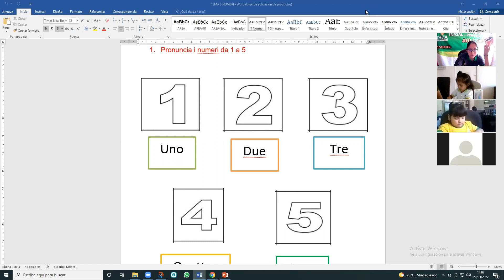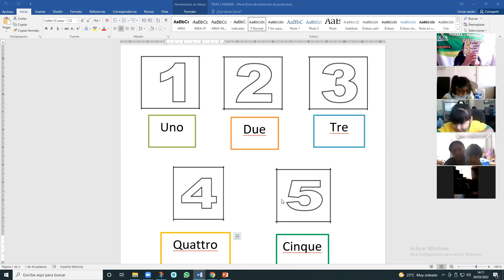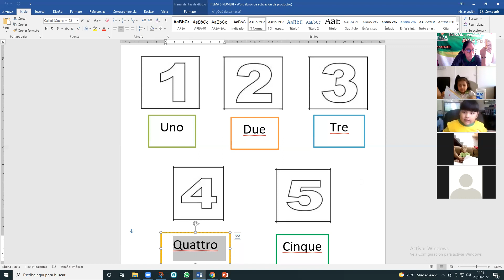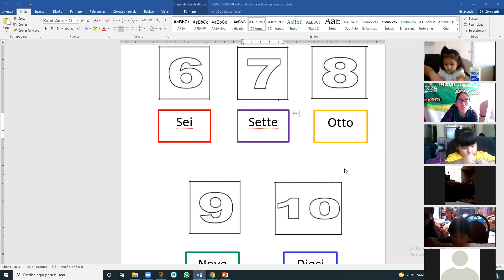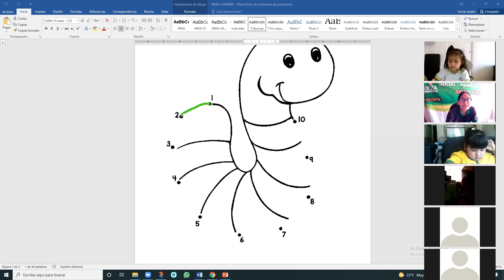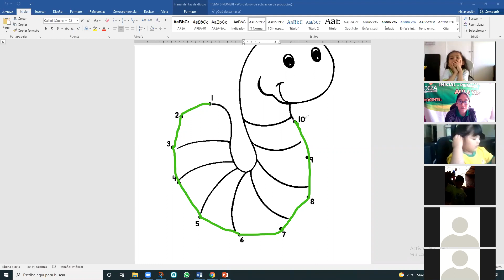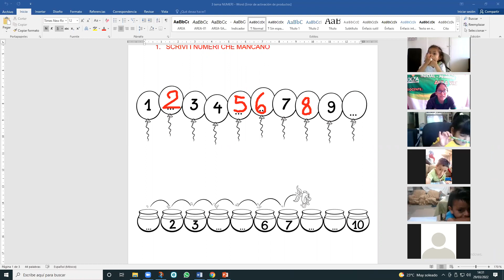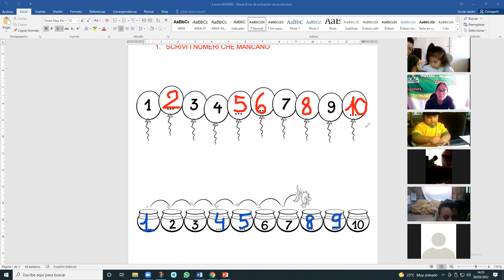SESIÓN 03 NUMERI DA 1 A 10 KINDER I BIMESTRE ITALIANO